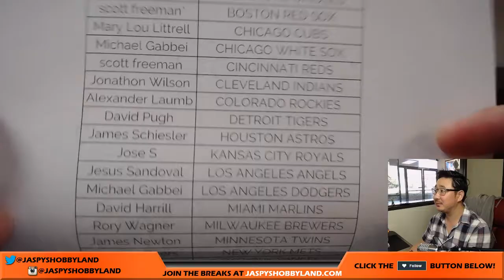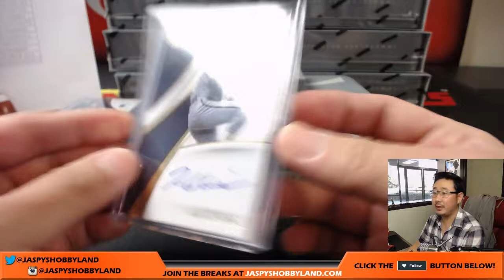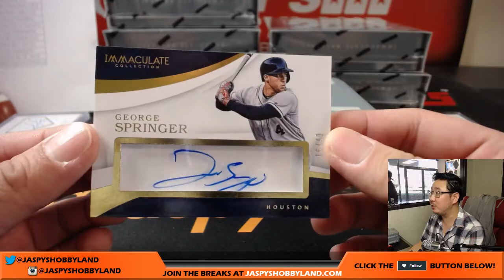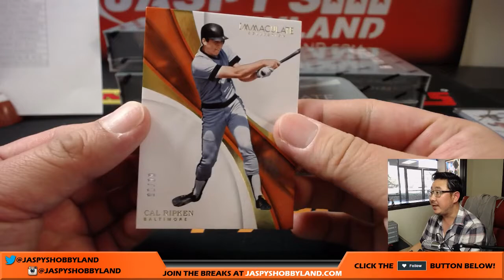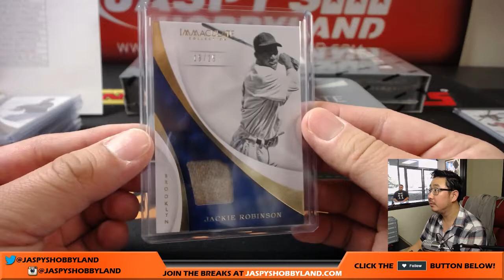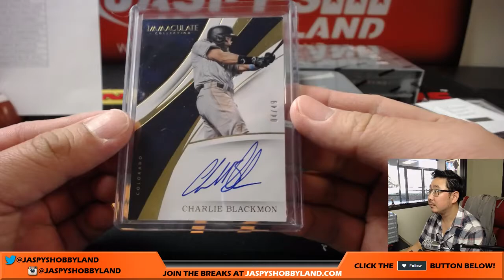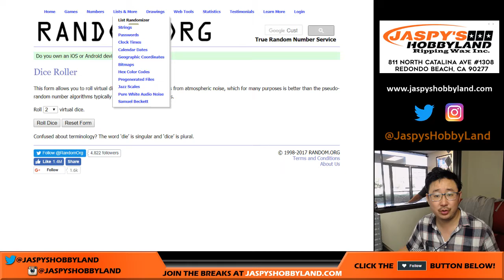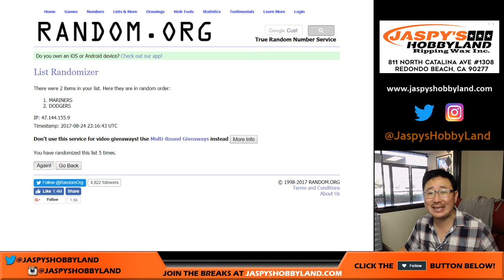Th, 8/24/17 [8Box PICK YOUR TEAM] #10 - 2017 Panini Immaculate MLB Baseball